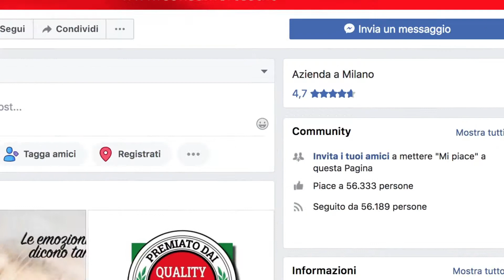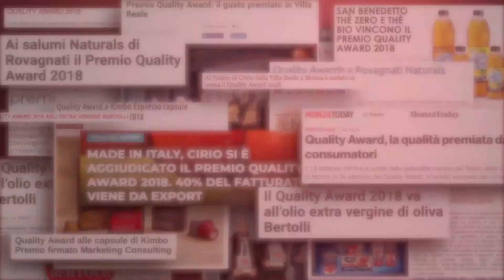Preview MKTG Actions QA 2018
Le azioni di comunicazione a supporto dei premiati QUALITY AWARD